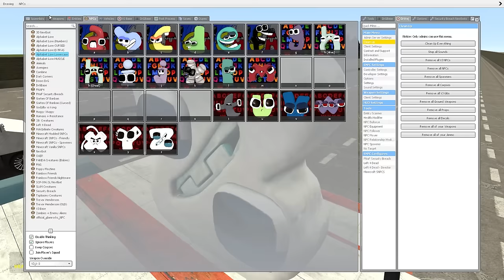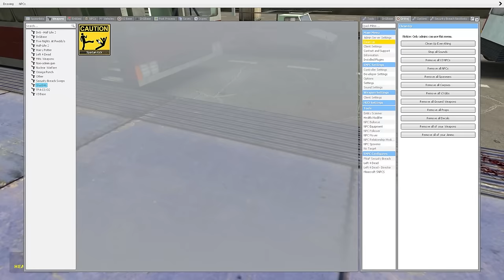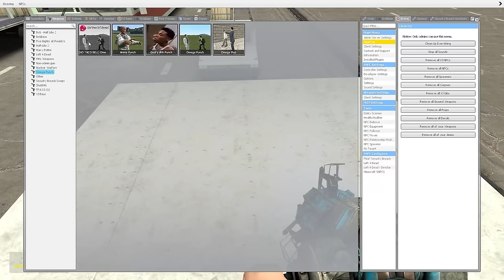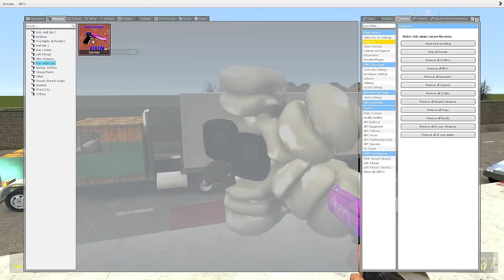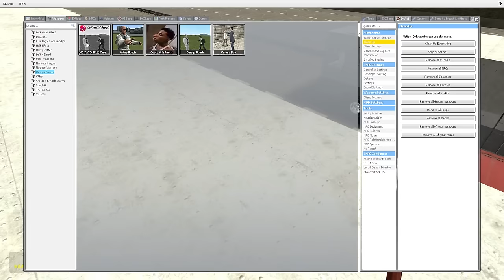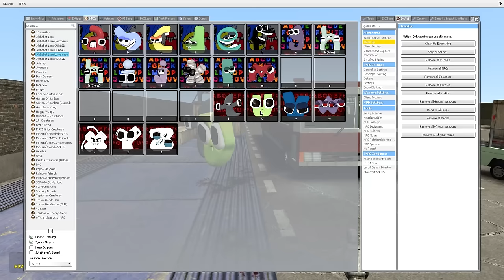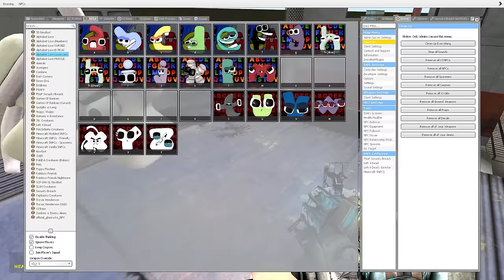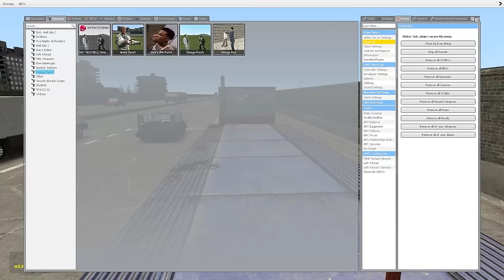DESTRUCTION ALL LOWERCASE ALPHABET LORE FAMILY ON THE HIGHWAY In Garry's Mod!